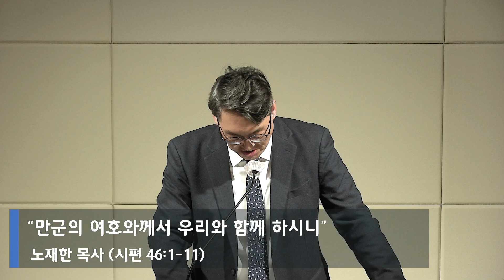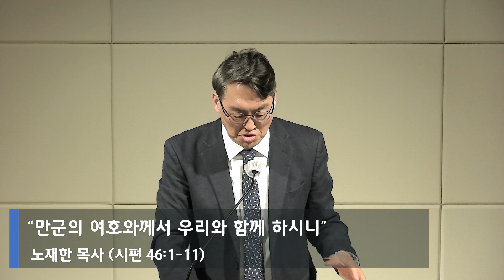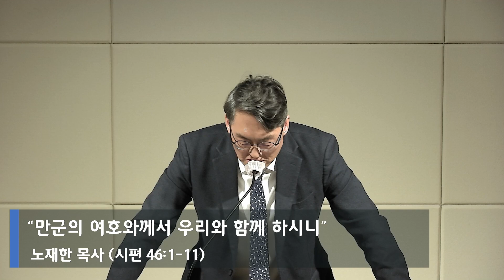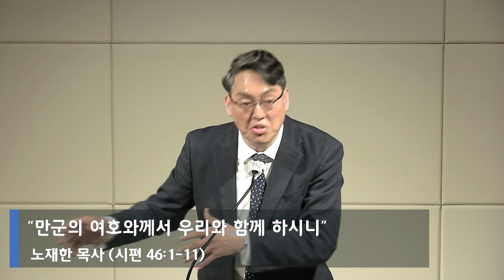2024년 3월 6일 새벽예배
2024년 3월 6일 새벽예배
"만군의 여호와께서 우리와 함께 하시니" (시편 46:1-11)